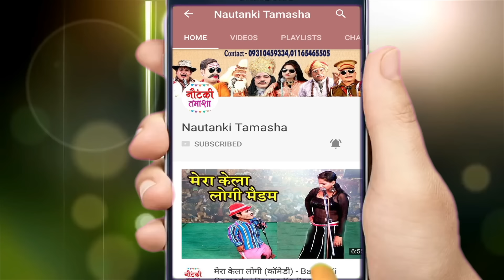Bhandari Lal Ki Nautanki ~ खूनी ईद और होली{भाग-5} लूटी बहन की डोली | भंडारी लाल की नौटंकी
Nautanki Tamasha presents - Bhandari Lal Ki Nautanki ~ खूनी ईद और होली{भाग-5} लूटी बहन की डोली | भंडारी लाल की नौटंकी

mama bhanje ki nautanki | monu jokar ki nautanki
bhandari lal ki nautanki | durgesh dansar ki nautanki
rakesh patel ki nautanki | bharatlal ki nautanki | bhojpuri video
bhojpuri nautanki | dayaram ki nautanki | dehati nautanki
desi nautanki | saheblal ki nautanki | mama bhanje ki nautanki
chikhuri banvari ki nautanki | ramadhar ki nautanki | badshah ki nautanki | mool chandra ki nautanki
रायबरेली की नौटंकी | भटनोसा की नौटंकी | विनोद डांसर की नौटंकी
राकेश पटेल की नौटंकी | साहेब लाल की नौटंकी | मामा भांजे की नौटंकी
खन्ना की नौटंकी | रजनीश की नौटंकी | आजा नाती की नौटंकी  | भारतलाल की नौटंकी
लल्लू भल्लू की नौटंकी उमाशंकर यादव की नौटंकी | विमल संगीत पार्टी
सुरेश डांसर की नौटंकी | देहाती नौटंकी | भोजपुरी नौटंकी | लालाराम की नौटंकी
सोनू डांसर की नौटंकी | रायबरेली की नौटंकी | लखनऊ की नौटंकी
राम खेलावन की नौटंकी | प्रतापगढ़ की नौटंकी | प्रयागराज की नौटंकी | उमाशंकर की नौटंकी | मूल चन्द्र विश्वकर्मा की नौटंकी

dayaram ki nautanki | rampat harami ki nautanki
rampat harami nautanki | bhojpuri nautanki | nautanki video
nautanki gazal | nautanki comedy | nautanki song | ram fakire nautanki
bhatnosa nautanki | sitapur ki nautanki | idrish ki nautanki | pampapur ki nautanki
mohammad idrish ki nautanki | rampat ki nautanki
dharampal ki nautanki | ram khelawan ki nautanki
nautanki rampat harami | nautanki bhojpuri
bhandari lal ki nautanki | ramkhelawan nautanki
nautanki saala songs | indal haran nautanki | dehati nautanki
khanna singh ki nautanki | ganga casset nautanki
rampat harami ki nautanki | dance
sati bihula nach program | nautanki gana | nautanki gazal

भंडारी लाल की नौटंकी का प्रोग्राम बुक कराने के लिए सम्पर्क करें ... 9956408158

Nautanki - Khooni Eid Aur Holi Part 5
Artist – Bhandari Lal Ki Nautanki